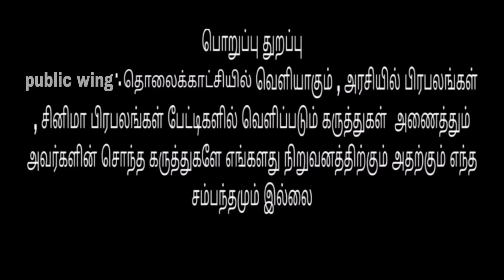அண்ணாமலை டெல்லி அதிரடி முடிவு எடப்பாடி திருமா கூட்டணி முடிவு | Ravindran duraisamy interview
அண்ணாமலை டெல்லி அதிரடி முடிவு எடப்பாடி திருமா கூட்டணி முடிவு
Ravindran duraisamy interview

RAVINDRAN DURAISAMY INTERVIEW

RAVEENDRAN DURAISAMY INTERVIEW

2024 ELECTION RESULT

ANNAMALAI RAVINDRAN DURAISAMY